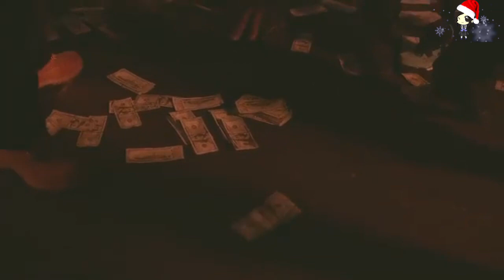Kylie Jenner Recibe Indirectas De Su Ex Travis Scott